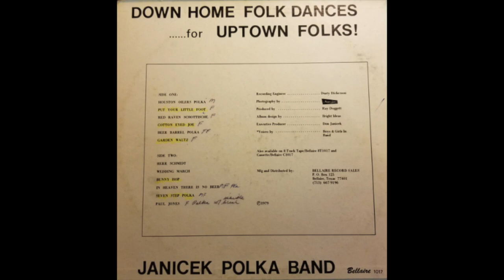TEXAS POLKA: Janicek Polka Band / Cotton Eyed Joe / Bellaire 5034 / 1979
The Janicek Polka Band showed no evidence of having existed outside the recording studio where they recorded six singles of polka band standards (and the Houston Oiler Polka), which were released in 1979 on the Bellaire label, coincidentally owned by Don Janicek.  Don is listed as Executive Producer on the LP containing all 12 songs, Bellaire 1017, ‘Down Home Folk Dances for Uptown Folks.’  Don also owned Betty Records, named for his wife, with whom he ran Don’s Record Shop in Bellaire, TX, located in the Houston metropolitan area.  Betty took over management of the record store in 1962, when Don went into the life insurance business, and also ran Betty’s Laundromat, next door to the record shop, “Bellaire's only 24 hour coin operated laundry.” (1)

Donald H. Janicek was born July 26, 1933, in Columbus, TX, and grew up in the Houston Heights.  “He went to work at a camera shop to earn money to buy a record player so he could listen to the 78s being played at Talley's Record Shop in his neighborhood.”  After working at an El Paso record shop while serving in the army, he “opened the Bellaire Camera and Record Shop in 1955.” (2)  The store and Bellaire Record label offered a variety of fight songs for the Houston Oilers football team (b. 1960) and the Houston Astros baseball team (b. 1962), as well as Dr. Bill Moffit’s college marching band songs for the Houston Cougars, Arkansas Razorbacks, Rice Owls, Baylor Bears and Texas A&M Aggies.  Betty Janicek commented, "Two years ago, after the season ended, every day we thought we'd put them away, but every day people would come in and buy them, they sell fantastically well all year round.  Listen, this town is crazy.  People here never get over football." (3)

As the years passed, Don’s Record Shop became an object of nostalgia, with former customers reminiscing (4):
“I rode my bicycle to Don’s for the Beatles White Album when it came out, broke it on the way home and turned around for another.”
“Betty special-ordered so many records for me -- my first Ronettes album, the Greatest Hits albums of Mary Wells, Marvin Gaye, Martha & the Vandellas, and every other Motown artist in the early 60s.”
“Used to drive there on my Saturday break from sacking groceries and pick up a Sinatra album.”

Betty Jane and Don, who had married in 1953, divorced in 1986, and Betty later became mayor of Bellaire (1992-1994).  The Houston Oilers moved to Tennessee in 1996.  Don, who said, “Record is my middle name,” closed up shop in 1998 after 42 years in business.  Don Janicek passed away October 27, 2002, at the age of 69.  The members of the “Janicek Polka Band” remain anonymous.

[Cotton Eyed Joe, Janicek Polka Band, Bellaire 5034-A, recorded 1979, matrix LH-18873]